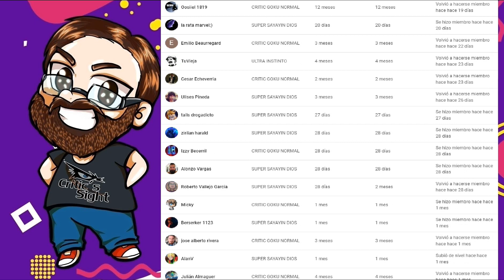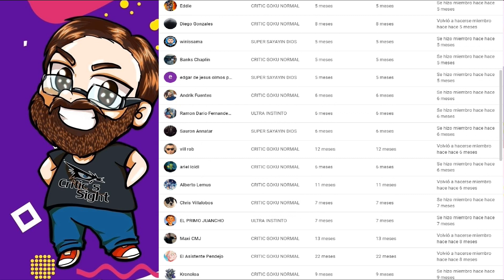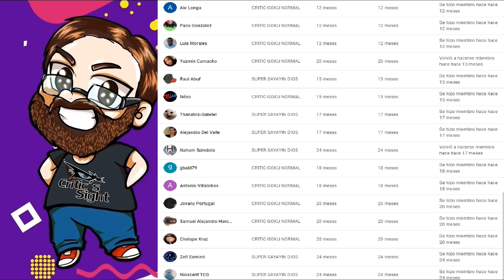SNAKE EYES LA PELÍCULA 2021 QUE SALIO MAL RESEÑA RESUMEN G.I JOE ORIGINS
En este video especial reviso este reciente estreno el cual intenta reiniciar la franquicia de G I Joe aunque al final comete los mismos errores que los previos intentos teniendo una historia mala y predecible ademas de escenas de accion con aspecto campi.